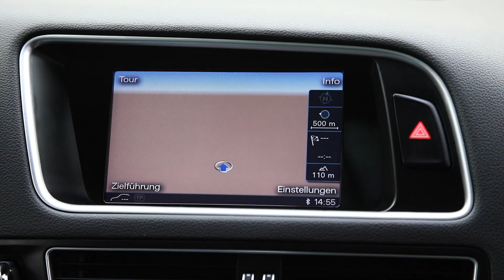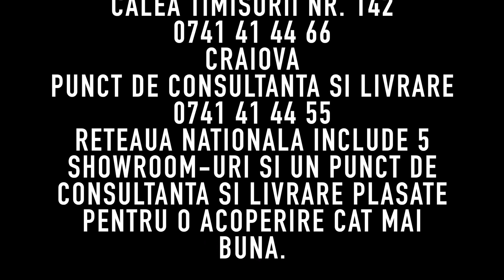AUDI Q5 2017 QUATTRO OFERTA 3511